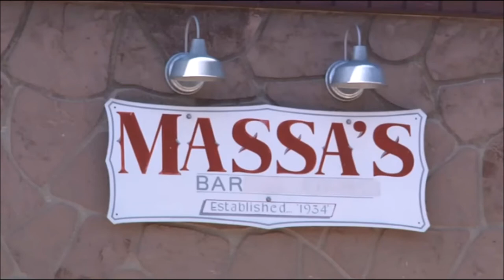The Best Show w/ Tom Scharpling: Zach Galifianakis Appreciates AP Mike